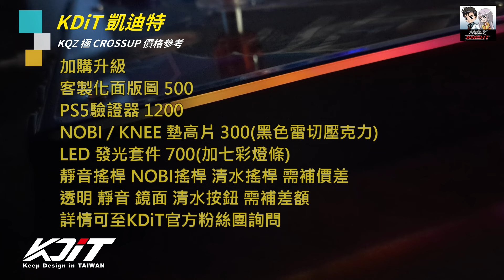搖桿加方向鍵比賽合法嗎? KDiT KQZ 極 CROSSUP版本大搖開箱 指法示範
KDIT官方粉絲團:
00:00 規格
01:01 是否符合比賽規定?
02:01 簡單指法示範
07:04 價位多少?